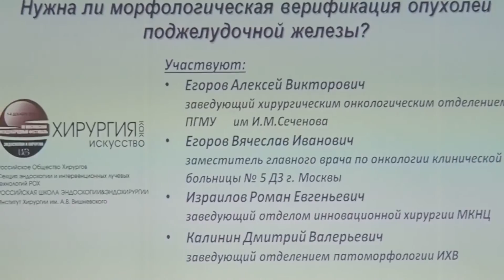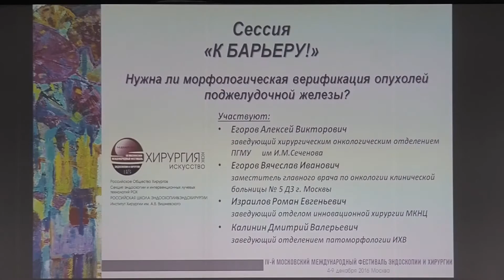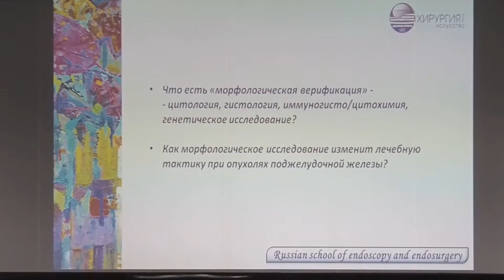31 К БАРЬЕРУ Нужна ли морфологическая верфикация опухолей поджелудочной железы